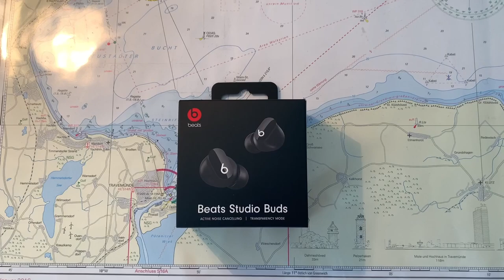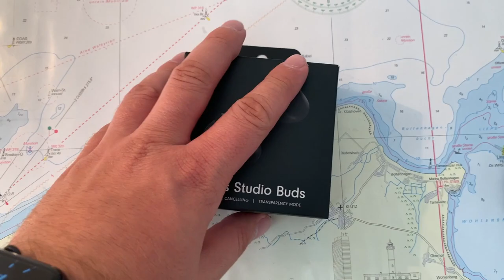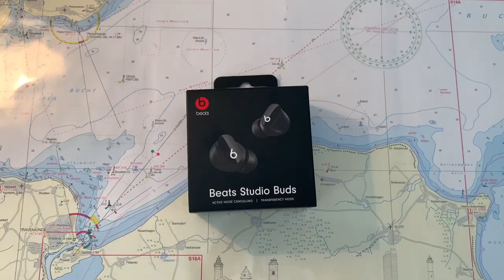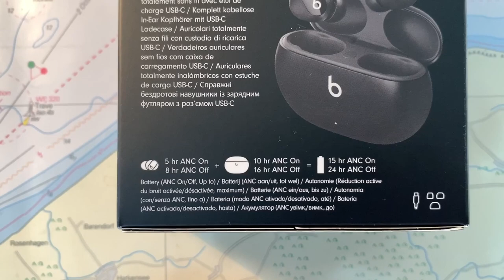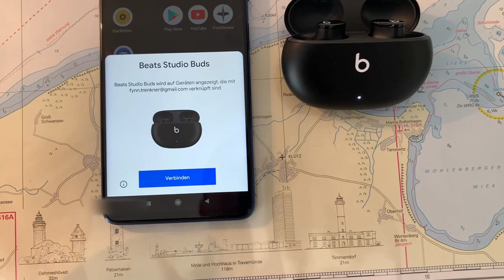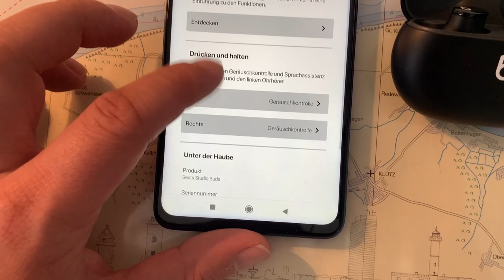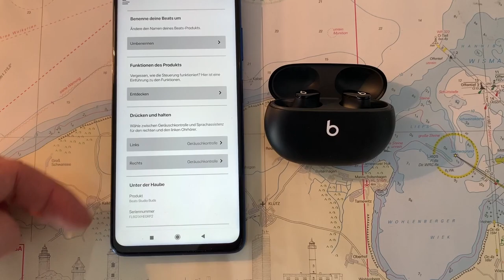Beats Studio Buds : Unboxing - [Deutsch / German]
Apple's Tochter Beats hat neue True Wireless Kopfhörer auf den Markt gebracht, die einiges anders machen, als man es bisher von Apple / Beats gewöhnt war. Statt auf Apple eigens entwickelten Prozessoren für Kopfhörer H1 zu setzen, wie dies bei den AirPods Pro und Max der fall ist, findet man bei den Beats Studio Buds einen nicht näher benannten Prozessor. Der Effekt ist am Ende der, dass die Kopfhörer etwas weniger Funktionen für iPhone Nutzer bietet, dafür aber deutlich mehr für Android Nutzer als bei den AirPod Konkurrenten. Aber wie sich die Kopfhörer insgesamt schlagen, haben wir herausgefunden. Den Testbericht gibt es hier:

Beats Studio Buds bei Amazon kaufen:

Bei den Links handelt es sich um sog. Wenn ihr über diese etwas kauft, geht ein Teil des Geldes an mich. Natürlich ohne, dass ihr dadurch mehr dafür bezahlt.

- FirstReview